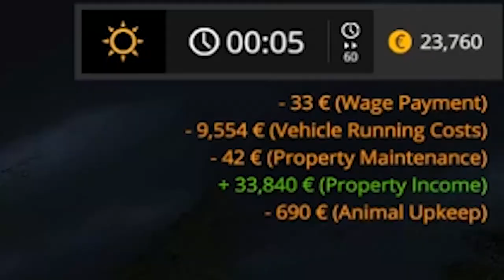Farming Simulator 2017 - 31.000 kg. Lort !!!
Dvs, firmaerne får dem leveret tilbage igen efter unboxing eller brug i en aftal periode.

-Meninger og holdninger der bliver givet udtryk for i videoén ((i særklasse homosexuelle relaterede  jokes)) er udelukkende for underholdnigs skyld og skal ikke tages seriøst. hvis du har et evt problem kan du rette henvendelse til mig på min fanside "GexpGaminG" svartid 1-39.125 dage